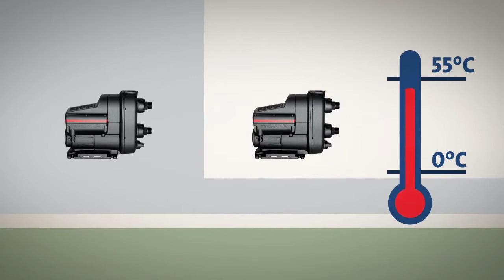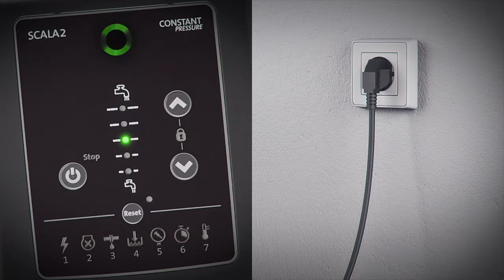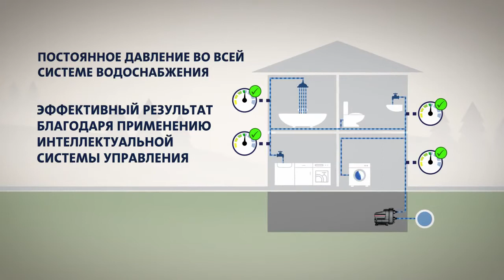Установка насосной станции Grundfos SCALA2